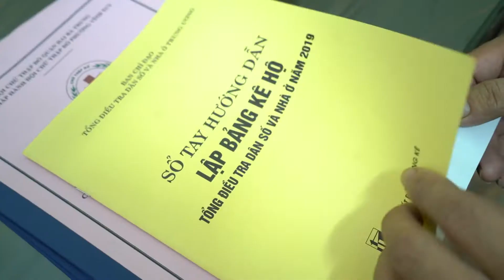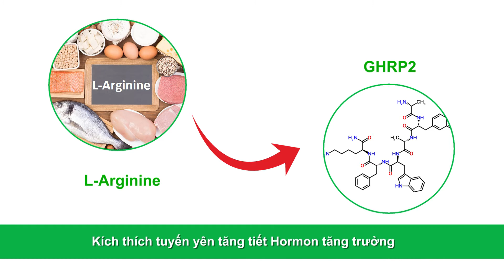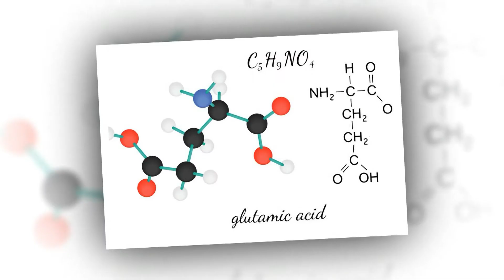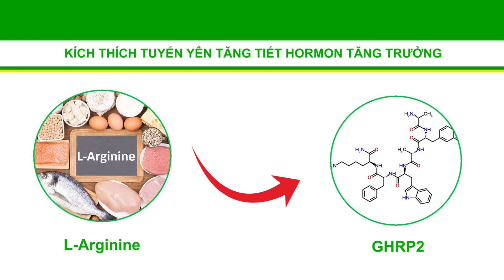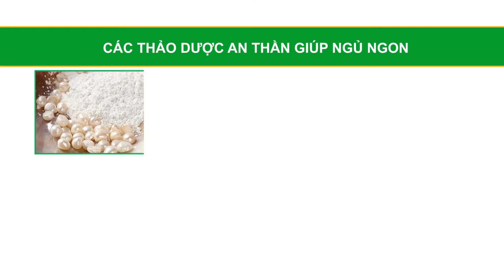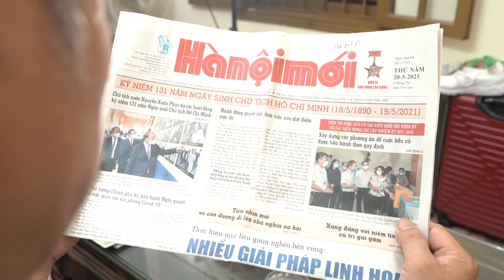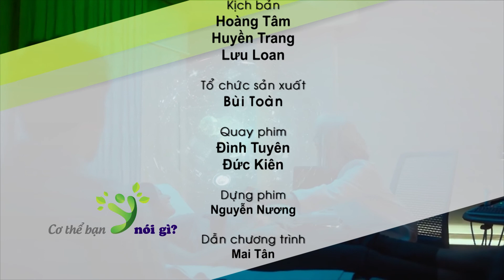Mat ngu man tinh lam tang nguy co dot quy sl2